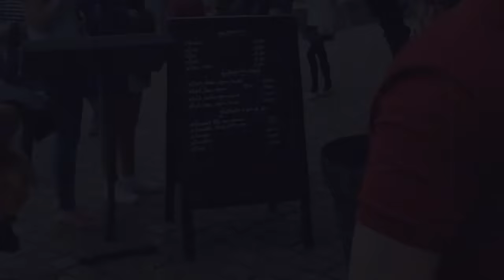Quimper France (Finistere, Brittany) | Things to see and do - historic sites to visit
Must-see attractions Finistère, Brittany - France.
Quimper is the capital of Finistere. This historic town is surrounded by a very scenic coastline and numerous small fishing villages and coastal islands to explore as well as historic villages.
Music festival in Britanny France are popular and frequent in summertime.
Les plages de douarnenez, les eglise du Finistere, les parks et foliage du quimper.